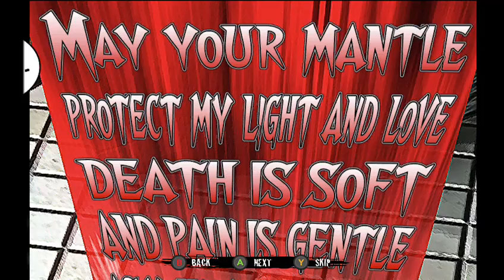sigilbreaker plays rock zombie (Part 8)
so major glitches are;
when signing in it might not sign you in so just keep re sighning in.
once you beat the game, just keep clicking continue to do last boss fight and farm for coins if you didn't use a continue in game.
don't fight military boss up close or he can become glitched so he just spins around and wont attack you and cant be attacked -- Watch live